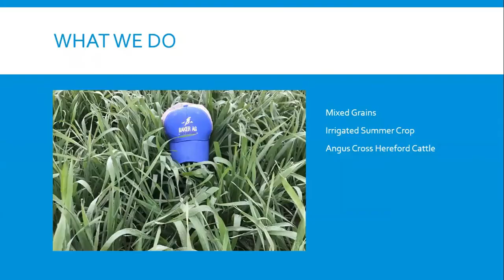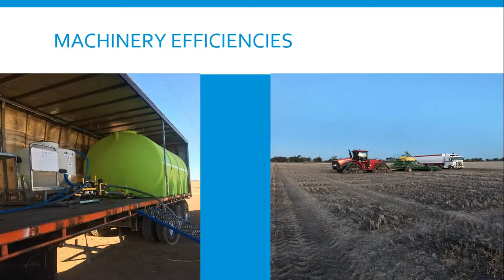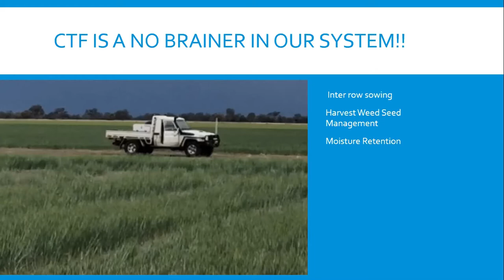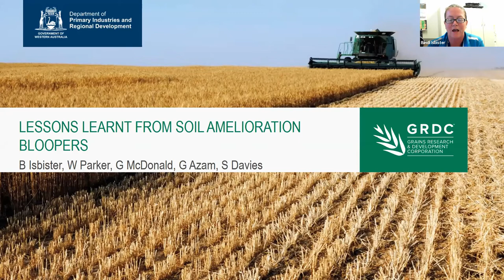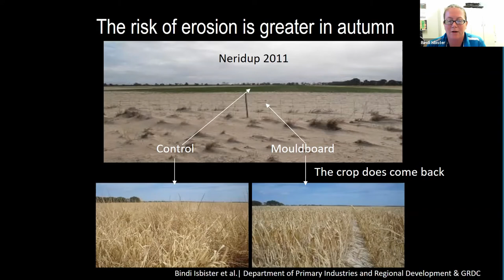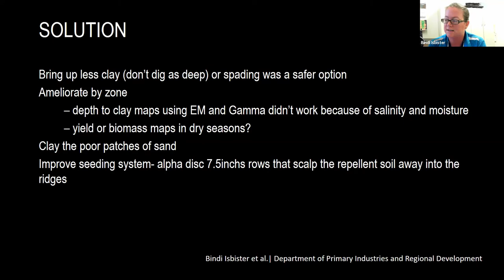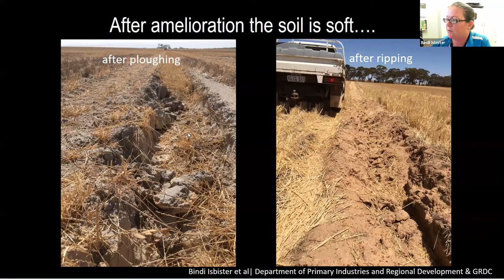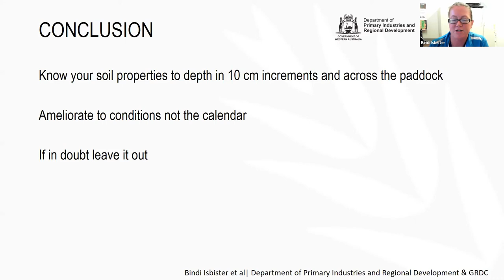CTF Farming in Forbes NSW and Soil Amelioration Bloopers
Charlie French talks about his CTF dry land and irrigated grain farming operation at Forbes, NSW. Bindi Isbister discusses bloopers in soil amelioration, covering the experiences of researchers and growers as part of DPIRD WA and GRDC’s ‘Soil Constraint West’ projects.